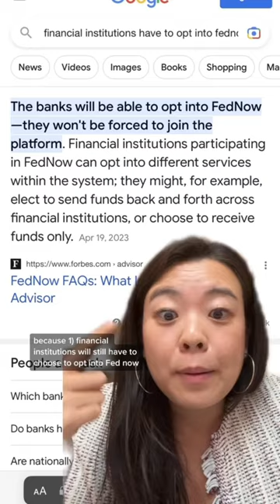Is the government monitoring your purchase!?